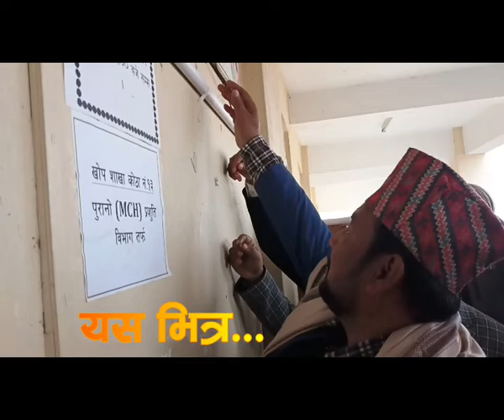My Video2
talknepaltv is focused to become the leader in the production, promotion, and publication of quality programs in order to educate, entertain, and empower the global Nepali audiences.